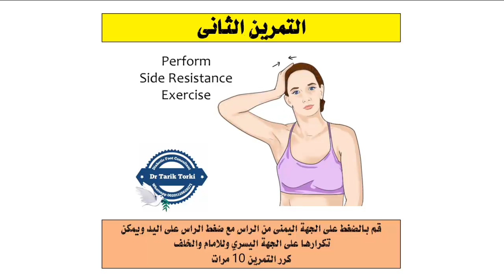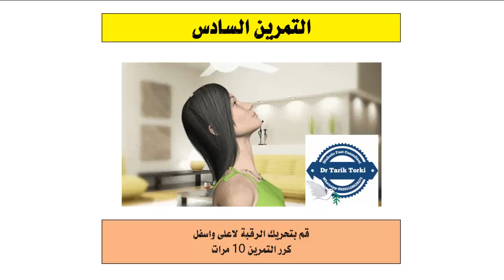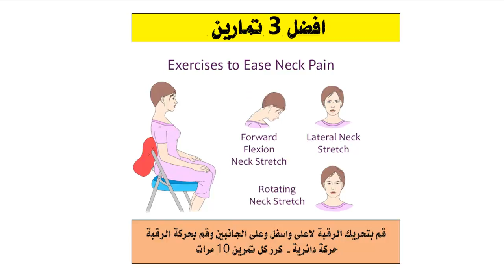افضل التمارين لالم الرقبة والديسك والانزلاق الغضروفى وخشونة الرقبة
⌂ هتتعرف فى الفيديو دة على افضل التمارين لالم الرقبة والديسك والانزلاق الغضروفى وخشونة الرقبة | دكتور طارق تركى - الواتس اب

 »»»»  تابعنا على جميع مواقعنا الاجتماعية